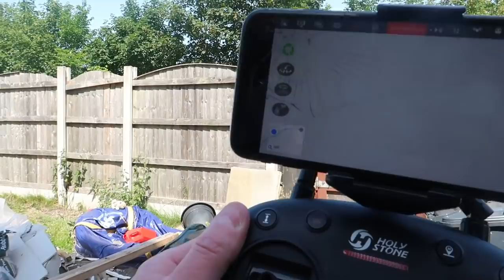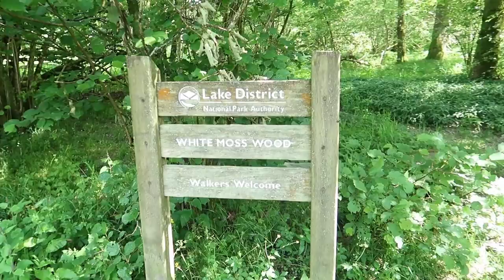We finally found a money tree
Hi Guys